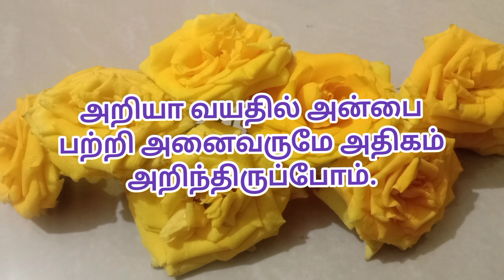Motivational in Tamil